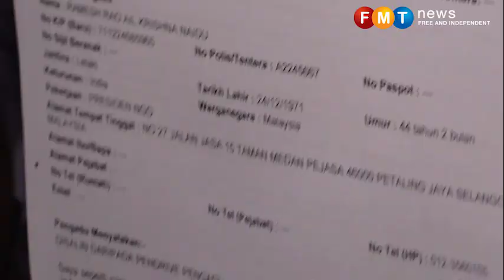Saya lebih berminat untuk saman Khairuddin - Ramesh Rao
Menurut Ramesh, beliau cuma mengatakan Mahathir perlu rasai kekerasan yang dikenakan keatas peserta Reformasi 1998